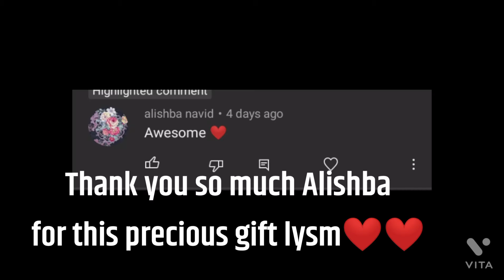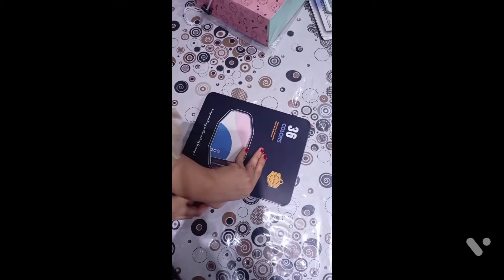Unboxing a gift from subscriber 😻🙈|Keep smiling review